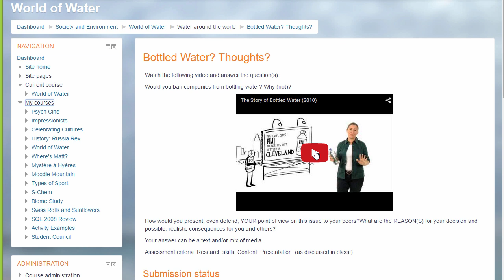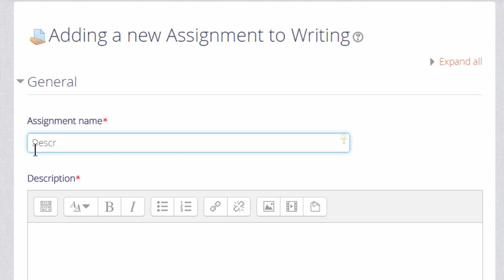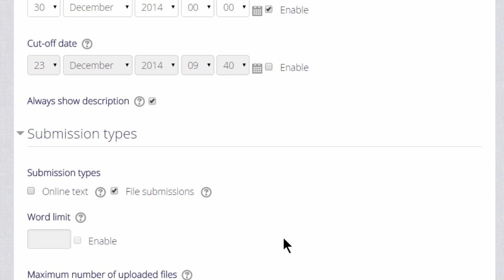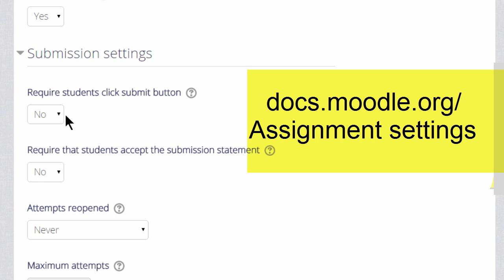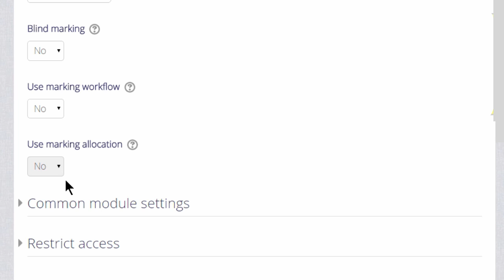30 Assignment 3.1